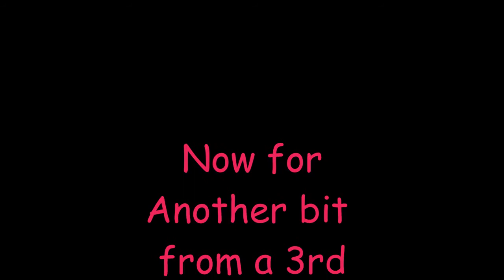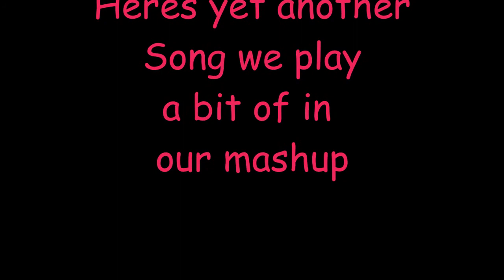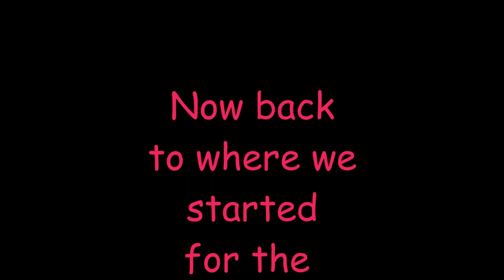The Toneados play a Funk Mashup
The Toneados play a Funk Mashup. David Spragge Fraser Ross Dennis Fox Neko